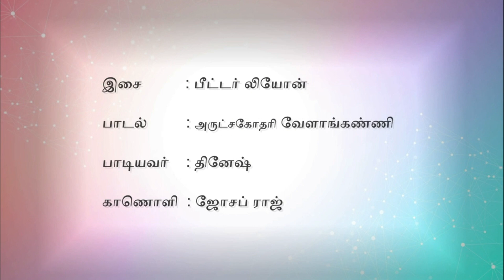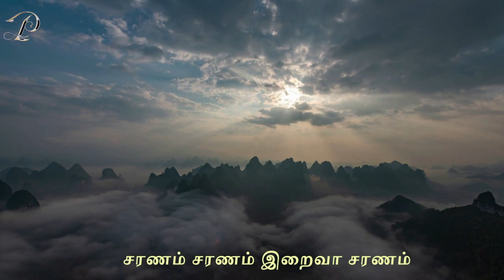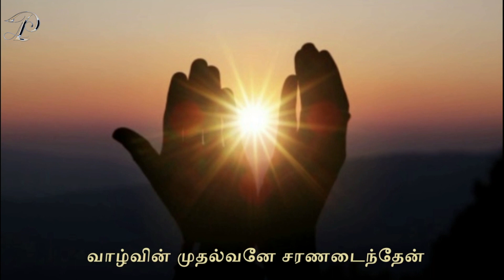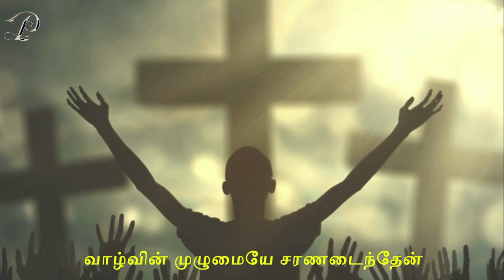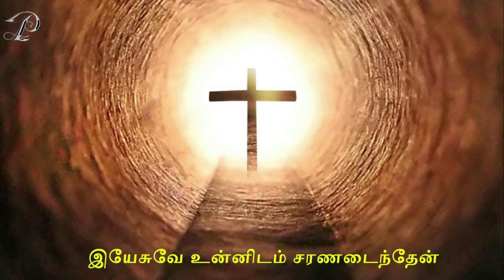இறைவா உன்னிடம் | Iraivaa Unnidam Bhajan | Peter Leon | Dinesh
இறைவா உன்னிடம் சரணடைந்தேன் வாழ்வின் முதல்வனே சரணடைந்தேன்
சரணம் சரணம் இறைவா சரணம் சரணம் சரணம் இறைவா சரணம்

இயேசுவே உன்னிடம் சரணடைந்தேன் வாழ்வின் முழுமையே சரணடைந்தேன்

ஆவியே உன்னிடம் சரணடைந்தேன் வாழ்வின் தலைவனே சரணடைந்தேன்